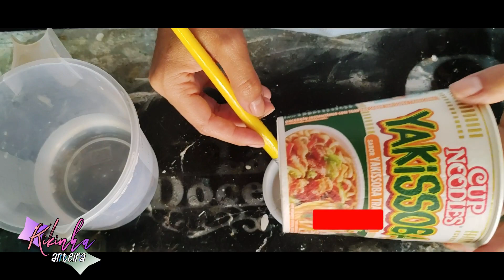Faça Vazinhos de Gesso Com Copos de Cup Noodles